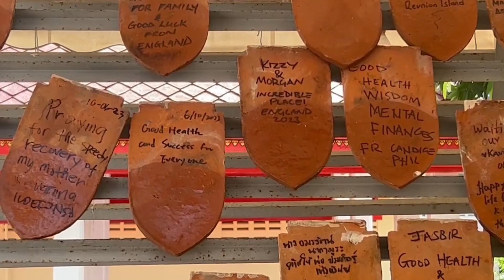Exploring Thailand's INSANE Floating Market in Bangkok!